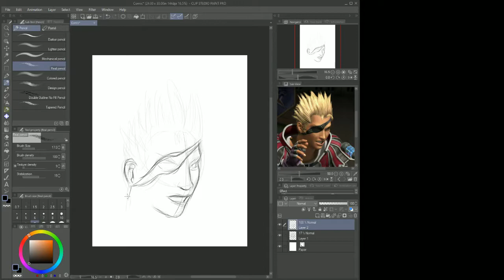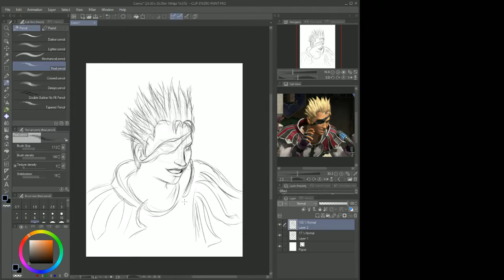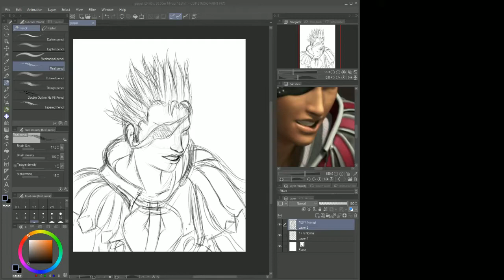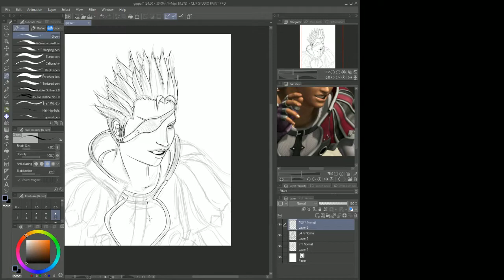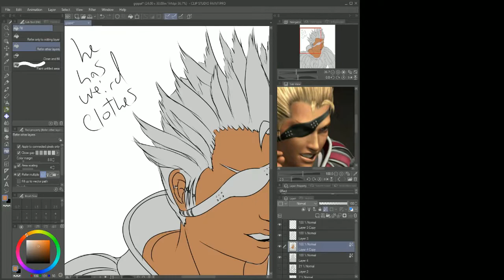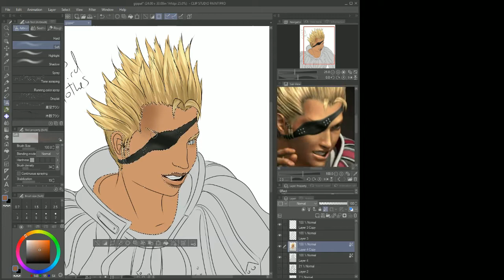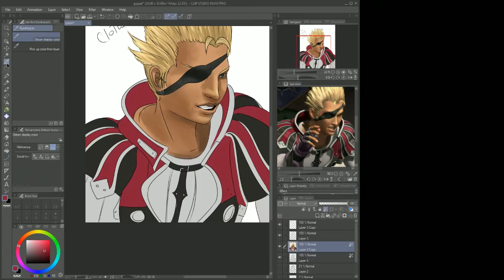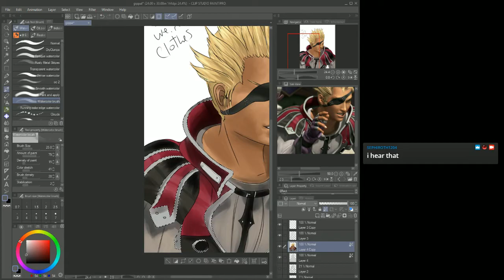Let's Draw - Gippal [Patreon]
Gippal from Final Fantasy X-2
So this one was interesting, seeing as Gippal really doesn't have any concept or reference art online and I had to go just from in-game cutscenes which are all 3D CG stuff. Still, I think I got his essence down.

Thanks so much to our top Patreon supporters:
Eliskor
Spirit of Auron
Aryeh Baruch
Anonymous
Diana Hirsch
Zack Rhodes
Chilled